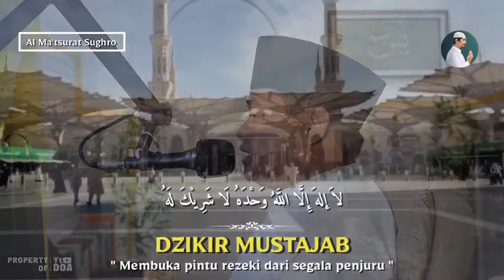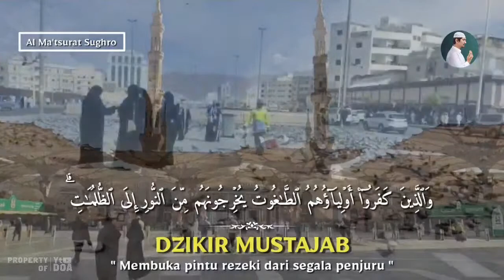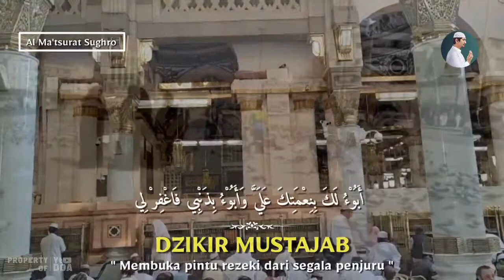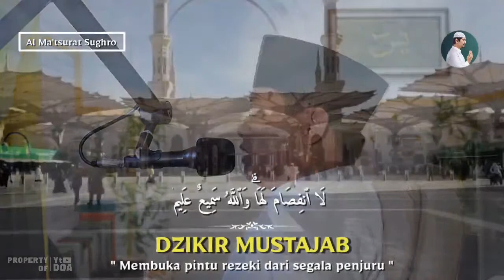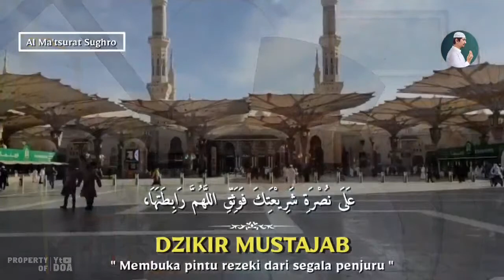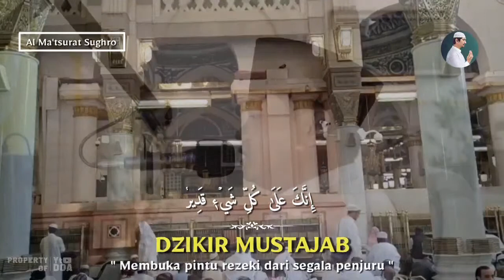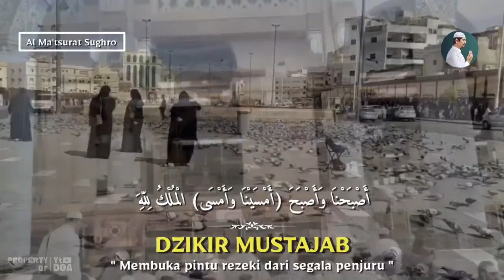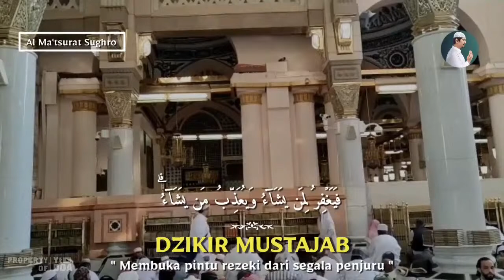Bacaan Al Quran Merdu Pengantar Tidur, Penenang Hati & Pikiran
Selamat Datang Di Chanel " Yt Doa "

original Sound By @Yt DOA
Editor : Muhammad Ali Wafi
Recitation : Ust. Abdul Ghofar Zaen
Footage : By Mixkit

*TIDAK DIPERKENANKAN MEREUPLOAD VIDEO ATAU AUDIO YANG ADA DI CHANNEL INI UNTUK TUJUAN KOMERSIL / MONETISASI TANPA IZIN DARI KAMI

Selalu BACA DESKRIPSI VIDEO Agar tidak salah faham.

Channel ini berisi tentang lantunan ayat suci AL QURAN yang bertujuan agar semua muslim senantiasa mendengarkan ayat-ayat suci Al Quran jika tidak sempat untuk membacanya akan tetapi jika sempat sempatkan.

Terkait Rezeki manusia itu adalah Rahasia ALLAH SWT dan kita tentunya harus berusaha dan selalu berdoa, INGAT DOSA BISA MENGHALANGI REZEKI.
Sebab itulah ADMIN selalu berbagi Video lantunan ayat suci AL QURAN bertujuan agar kita semua mendapatkan pahala kebaikan dan membuat rezeki yang tadinya seret bisa menjadi lancar, tentunya disertai dengan usaha yang sungguh-sungguh, melakukan kebaikan dan jangan lupa BERSEDEKAH.

Terkait JUDUL DAN THUMBNAIL hanya untuk memotivasi kita agar lebih semangat untuk menyimak lantunan ayat-ayat suci AL QURAN agar selalu mendapat kebaikan REZEKI dan KEBAHAGIAAN di dunia maupun di akhirat.